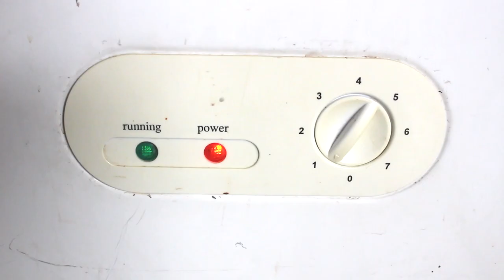How I Made My Own Chest Fridge During the Pandemic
My old superefficient Sundanzer freezer was DOA when I got back to Dancing Rabbit Ecovillage from Florida last spring. Living mostly off grid and on solar power, I like the efficiency of a chest fridge since they don't dump all the cold every time you open the door, but didn't want to shell out the over $1000 for a new one purpose built. This time, I wanted to convert a chest freezer to a chest fridge with an external thermostat so I could get it for cheaper.  But when I looked into chest freezers, they were not available and were on backorder for months into the future because of all the hoarding from the pandemic. Everyone needed a chest freezer to put all the food they'd hoarded from the grocery store in.

But I noticed a number of appliances on the curb waiting to be brought in for recycling, one of which was a small freezer that still looked in good shape. I thought I'd do some troubleshooting and see if I could get it running again and set myself up with another superefficient solar powered refrigerator.